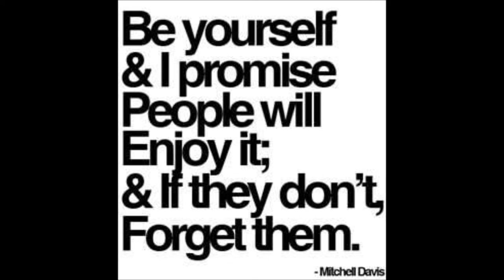Simple Song by MushySeason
Debts we can't repay